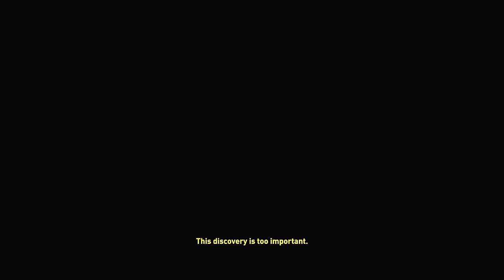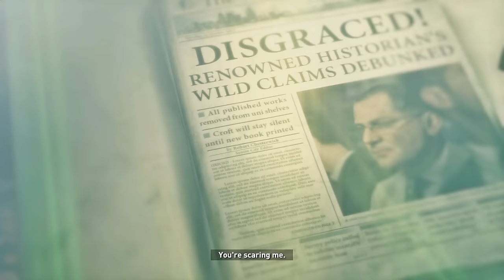Rise of the Tomb Raider Walkthrough - Part 4 "KATNISS EVERDEEN!?" (Let's Play, Playthrough)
The game will feature a crafting system, allowing players to create items by scavenging materials from plants and animals in the game's harsh environment.

The in-game environment will include a weather system that both human and animal characters can react to and a day-night cycle. For example, to create a hardier winter coat Lara must hunt a wolf which only comes out during a specific time of day and specific weather condition. Lara can swim which will add to Lara's mobility and combat tactics.

Set after Tomb Raider, Lara Croft's experience of the supernatural on Yamatai has been covered up by the organization Trinity. In order to prove she is not insane, Lara becomes obsessed with finding the truth behind myths around the world. Rise of the Tomb Raider follows Lara Croft as she searches Siberia for the ancient city Kitezh, built by Georgy II, the Grand Prince of Vladimir in the 13th century, which Lara believes holds some truth behind immortality. In a race against Trinity, a well funded organization interested in the supernatural, Lara must survive against humans, animals, and the environment in order to find the truth behind the myths and become who she is destined to be.